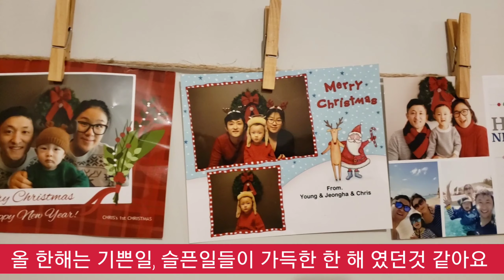캘라그램이 보내는 크리스마스 카드. Sending Christmas card to the subscribers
올 한해 캘라그램을 구독하고 시청하주신 많은 구독자분들께 감사영상을 올렸습니다. 내년엔 더욱 알찬 정보와 영상으로 더욱 매진하겠습니다.

잔잔한 몸무게 끝내주는 정보 캘라그램 쭈~~~윽 사랑해주세요.💜💜💕